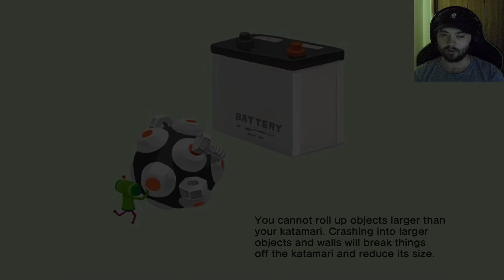MY BRAIN!!! | Katamari Damacy Reroll - Part 1